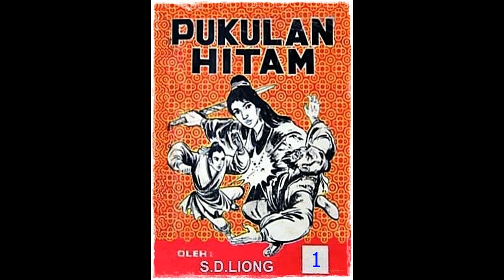Seri Cerita Silat Pukulan Hitam Jilid 1